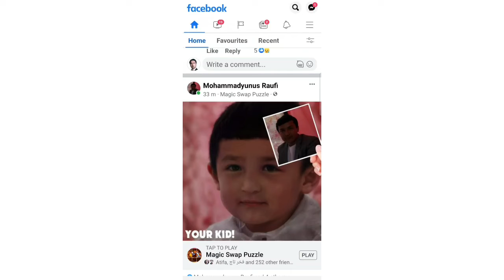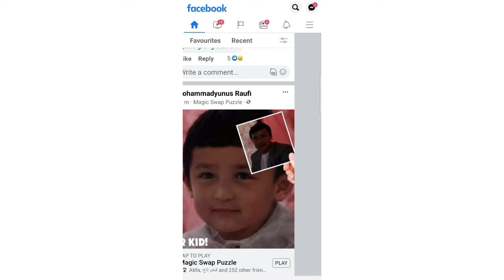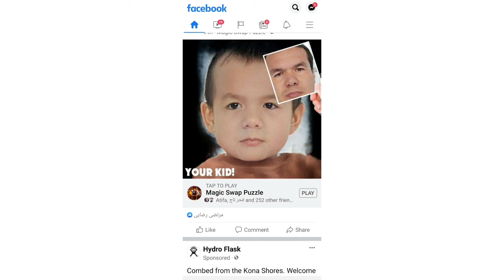فوری و عاجل: اپلیکیشن مشکوک!!!!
فوری و عاجل اقدام کنید!!!
استفاده از این اپلیکیشن های مشکوک چه بلایی سر شما می‌آورد؟! همه چیز شما و حتی جای بود و باش شمارا شناسایی می کند.
Don't Use Unrecognized Application